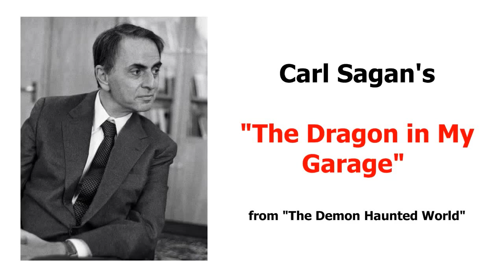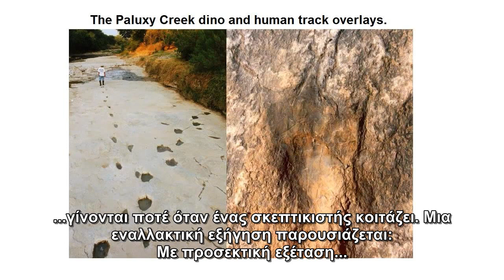Carl Sagan: "Ο δράκος στο γκαράζ μου"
Η δημιουργία και η αφήγηση του βίντεο έγινε από αυτό το θαυμάσιο κανάλι:
Το απόσπασμα είναι από το βιβλίο "The Demon Haunted World" του Carl Sagan ενώ στην Ελλάδα κυκλοφόρησε ως  "Στοιχειωμένος Κόσμος".